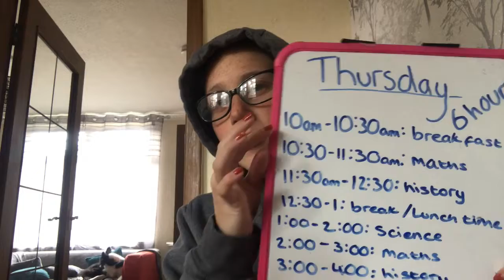So We Went To Skegness...